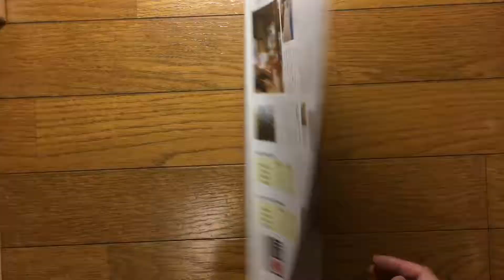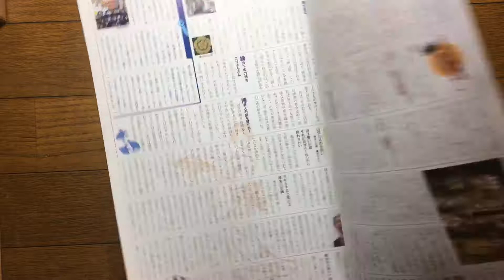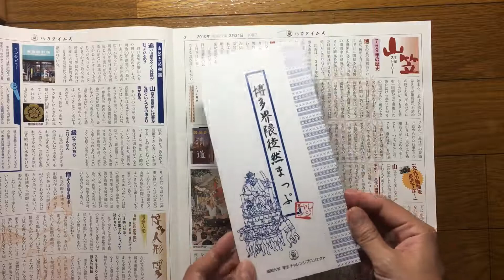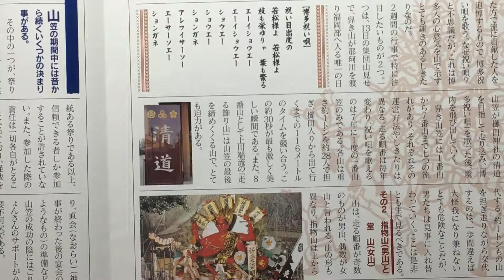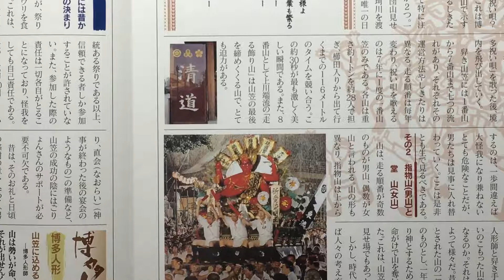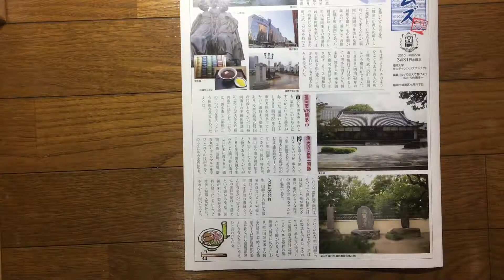Hakata Gion Yamakasa Festival Extra Info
Adan
jeremy

Michael Mertz
Joel Thomas
Carlos
Mitch
Mark Ellis
Nicholas Meigal